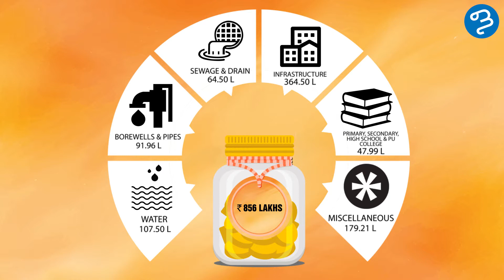MLA LAD funds, Sri M.Krishnappa Bangalore South (English version)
Know your MLA's Top five spends in Bangalore South constituency